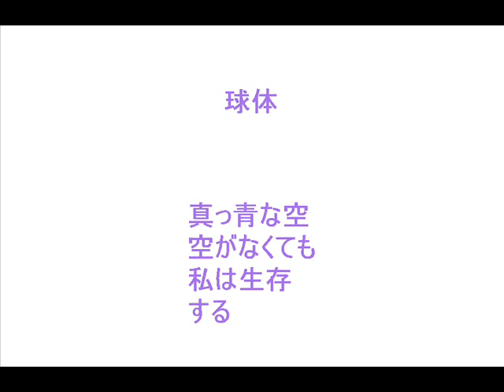ミニマリズム （詩 抽象画 フルート 即興音楽 Japanese）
冷たくはない。